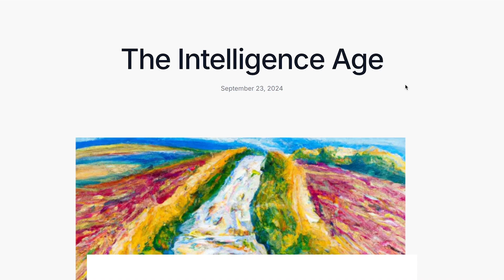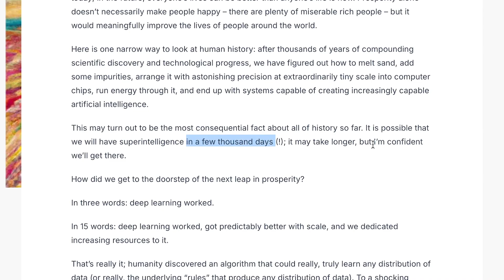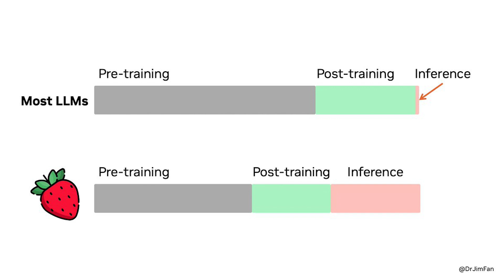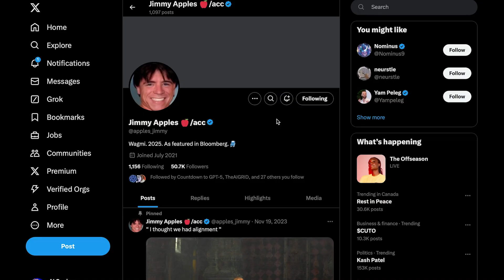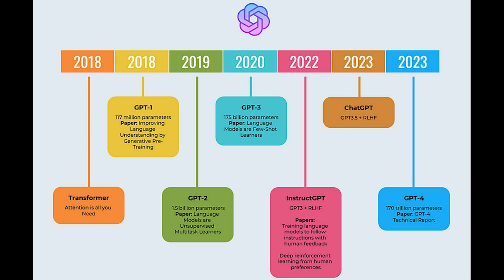AGI is COMING and OpenAI Knows How to Achieve it!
Sam Altman predicts AGI will arrive in 2025! He then explains that OpenAI knows how to get there and there is a clear path towards ASI (Artificial Superintelligence).

0:00 - Intro
0:23 - Superintelligence in a few thousand days
1:15 - The path to ASI is clear
2:33 - New scaling paradigm with o1
3:00 - Is scaling slowing down?
3:51 - OpenAI knows how to achieve AGI
5:01 - OpenAI’s Levels of AGI progress
8:00 - Outro

Today’s Sources :
Sam Altman FULL Interview with Gary Tan, Y Combinator